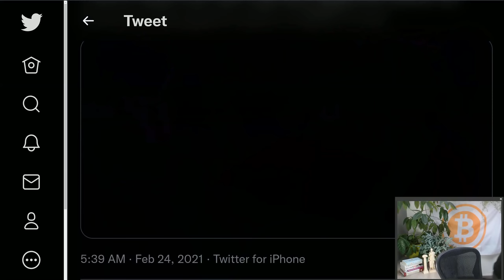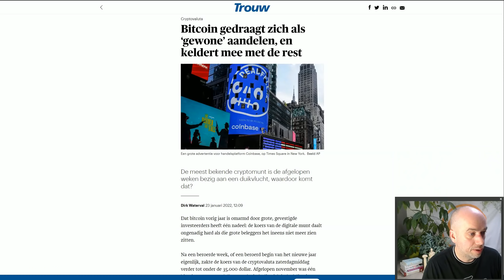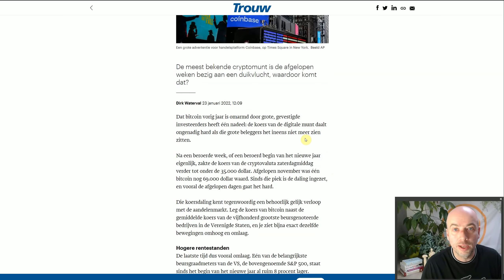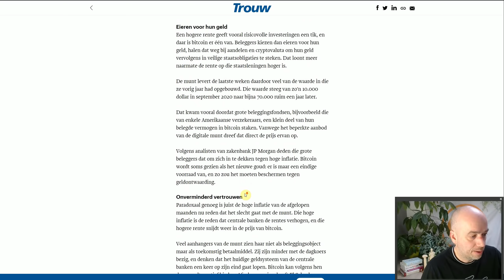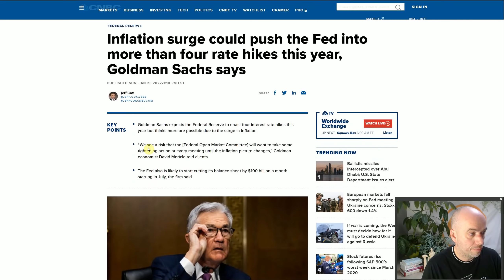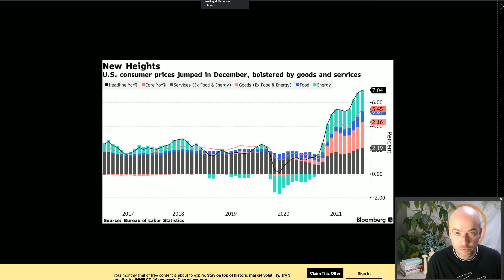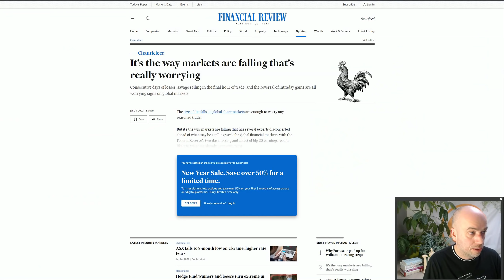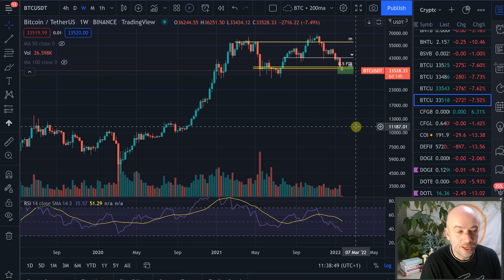(461) Waarom het echt goed mis kan gaan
Hoe groot en vol we ook over crypto zijn met z'n allen, in het wereldtoneel is deze nog maar een beginnende speler.
En juist daar zijn momenteel ontwikkelingen gaande, die van grote invloed zijn op 'onze' markt. En het is goed om daar gedegen rekening mee te houden.

Heb je vragen, of behoefte je aan te sluiten bij een onderzoekende, enthousiaste groep, elkaar helpende cryptoliefhebbers?

BTC: 1LCpY5atytf8hGTmupVufPcCtRe2dPEJww
Unstoppable domain: meester.crypto   (BTC/ ETH/ ERC20)